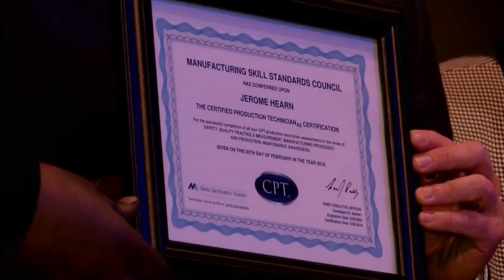City recognizing Buffalo man making a difference after successfully completing re-entry program